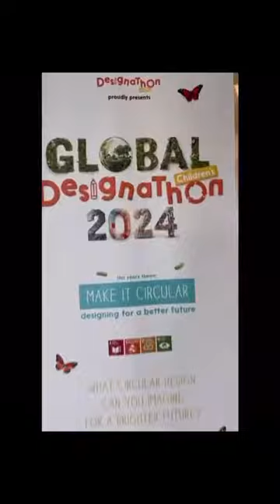The Finale of the Dutch Global Children's Designathon '24 in Amsterdam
The Finale of the Dutch Global Children's Designathon '24 in Amsterdam hosted at Dek West on 20th April 2024